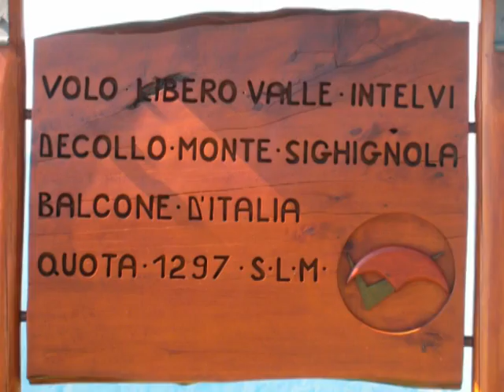Dolomites2008-2-Lugano-Cadenabbia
Dolomites2008 - Lugano-Cadenabbia